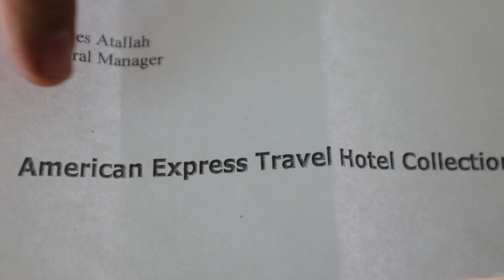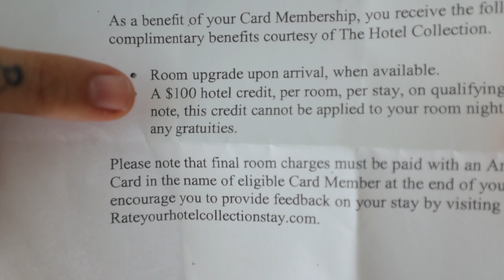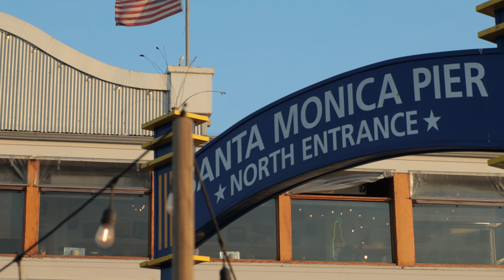How to avoid Writer's Block